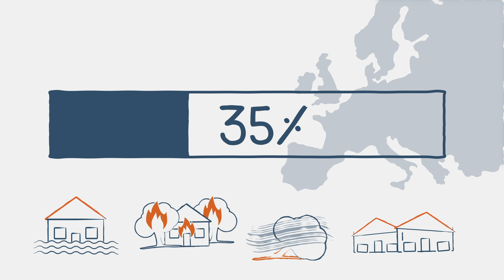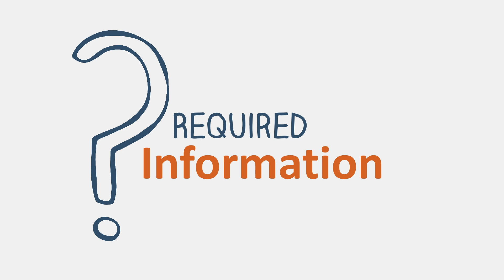Dashboard to address the natural catastrophe insurance protection gap - explainer film by EIOPA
Natural catastrophes can cause immense economic and human loss. Floods, storms, earthquakes, droughts and forest fires are among the most devastating types of natural catastrophe. In Europe, only 35% of climate–related losses were insured in the past. This indicates a high insurance protecton gap risk.